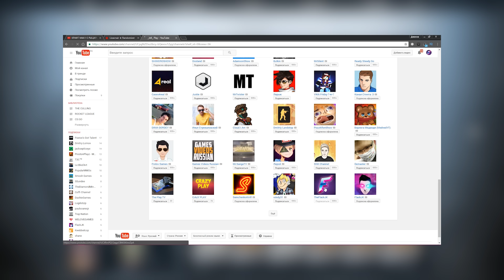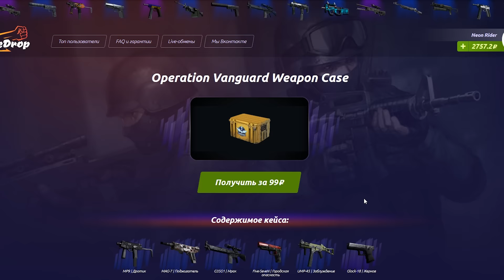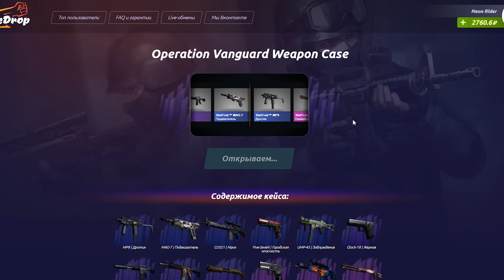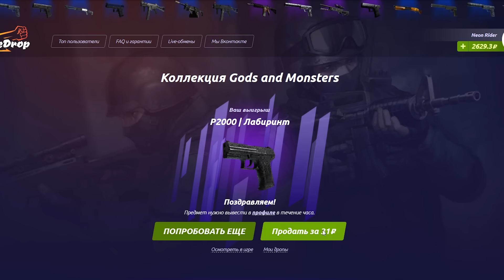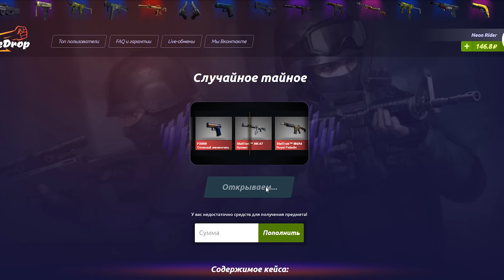ЗАВАРИЛ РОЛТОН ОРУЖИЕМ | ОТКРЫТИЕ КЕЙСОВ В CS:GO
ксго csgo